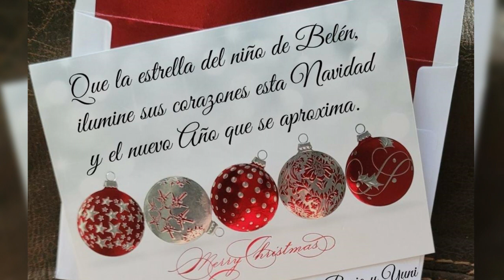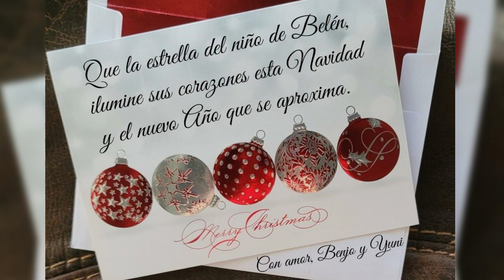Mensaje Navideño del Ejecutivo